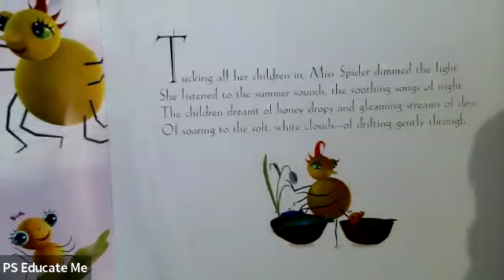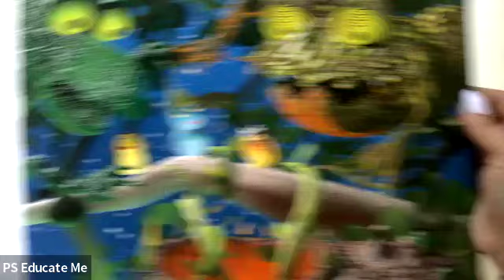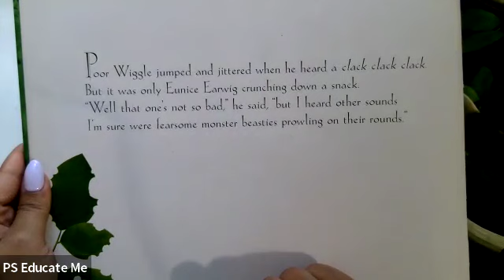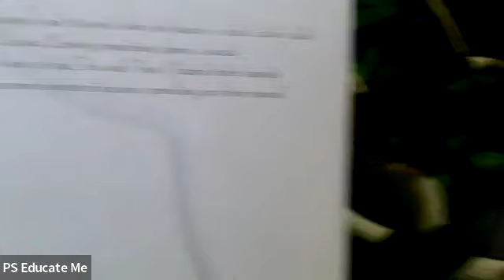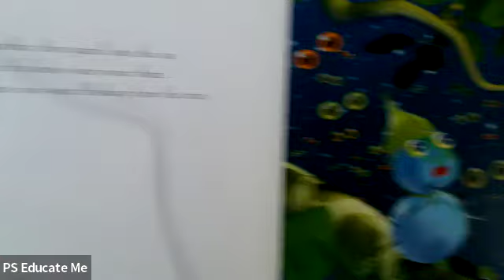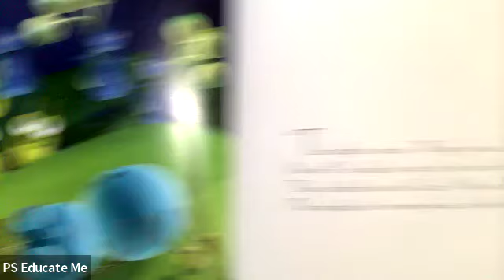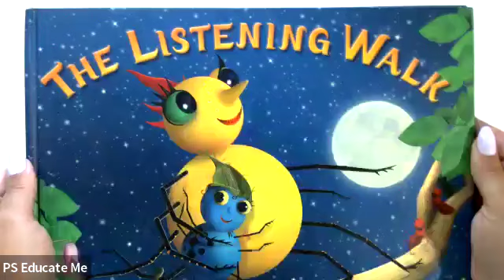The Listening Walk Read Aloud